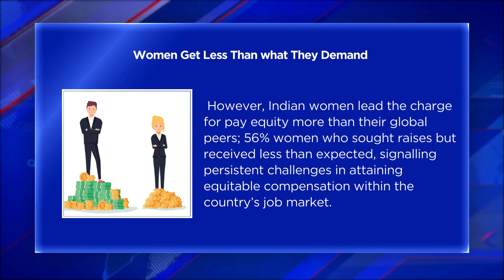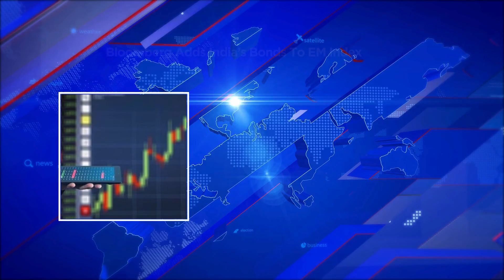Top Business Headlines- 06 March 2024 | Bizz Buzz | Money | Stock